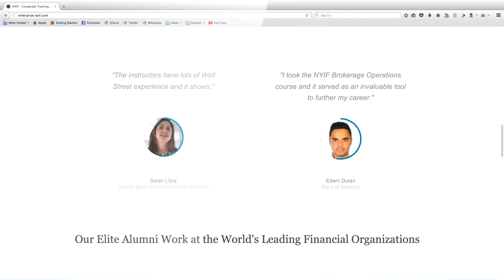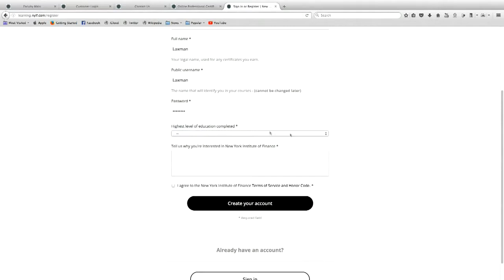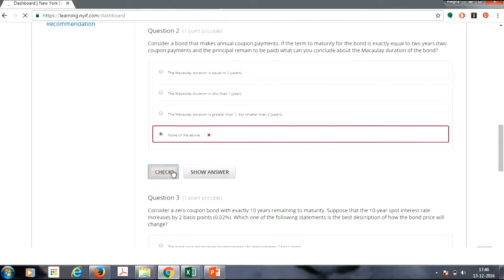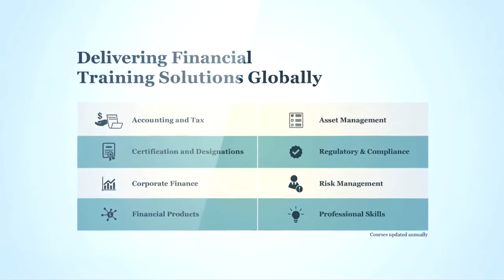New York Institute of Finance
Film Title: New York Institute of Finance
Duration: 1minute
Genre: Corporate Film
Client: Pearson Education